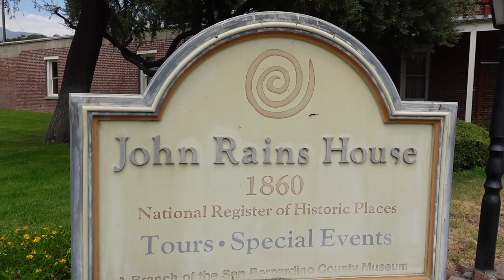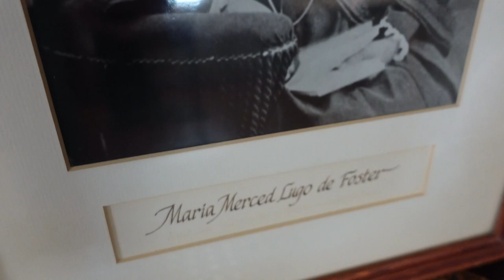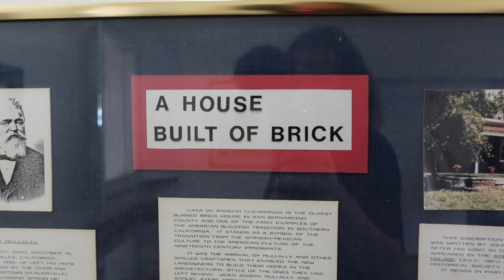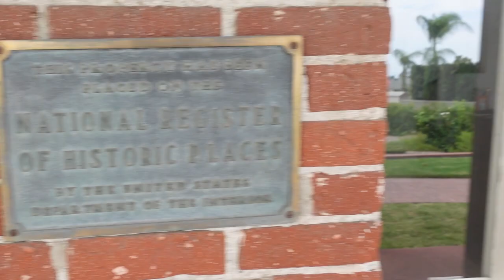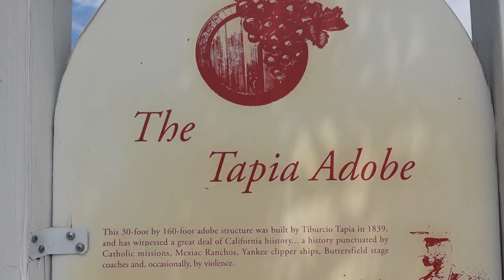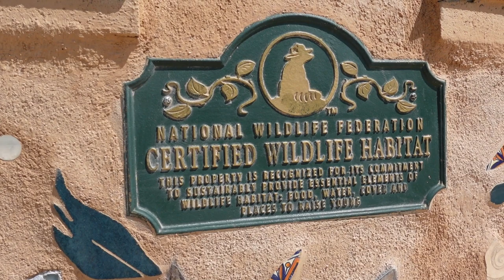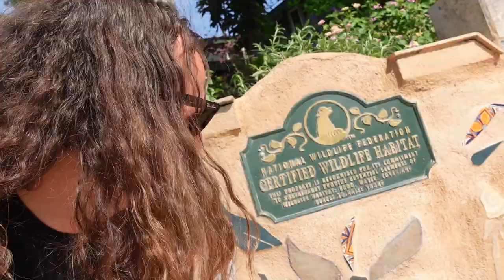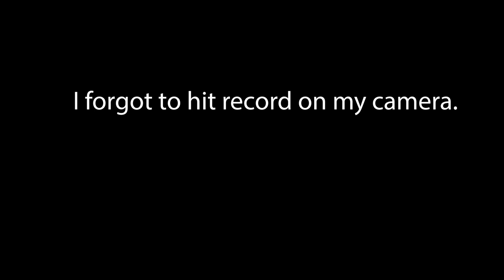Rancho Cucamonga - John Rains House - Thomas Winery Plaza - Route 66 - S.U.A.V. - Mikey McKernan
Rancho Cucamonga! My hometown! I visit the historic John Rains House, then stalk the Thomas Winery Plaza, check out the Richfield Station on Route 66, visit my childhood home, then stop by my friend's mom's certified garden, then quickly visit all the schools I attended and finally do a gig at Kings Brewing!

Show dates!

Merch!